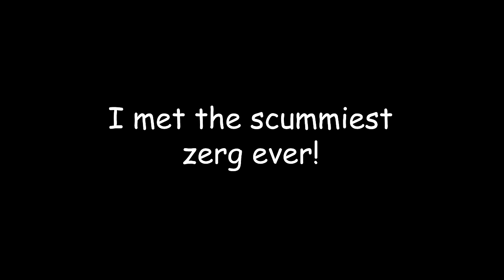Taking on SCUMMY ZERG from my CASTLE BASE (Rust Movie)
Part 2 to the scummiest zerg. Time for some SebbyK type revenge!

▶ SPECS:
CPU: Intel i9-9900K
GPU: RTX 3080
RAM: 64GB
SSD: 860 EVO 1TB
SSD: 970 EVO 2TB
HDD: 4TB